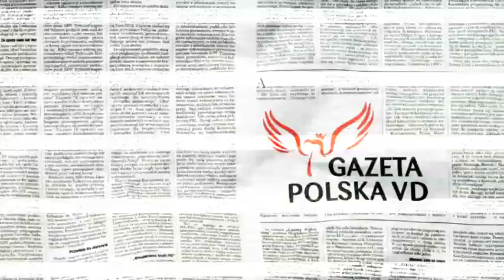Dorota Kania - mec. Stefan Hambura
mec. Hambura: "Prokuratura nie wyklucza przesłuchania premiera Tuska". Gdyby coś takiego wydarzyło się w Niemczech... Mecenas Stefan Hambura rozważa złożenie wniosku o przesłuchanie prezydenta Komorowskiego.